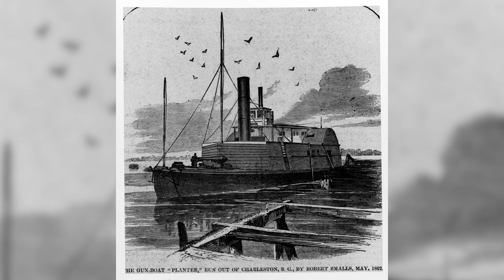Secretary of the Navy Carlos Del Toro's Juneteenth Message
Secretary of the Navy Carlos Del Toro delivers a Juneteenth message.